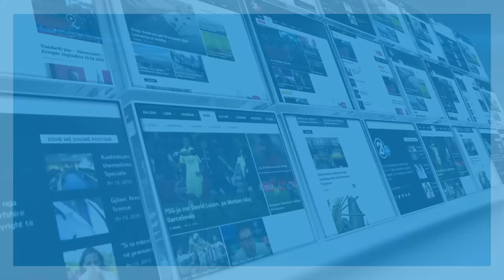MINISTRI ANTON QUNI 27 12 2020